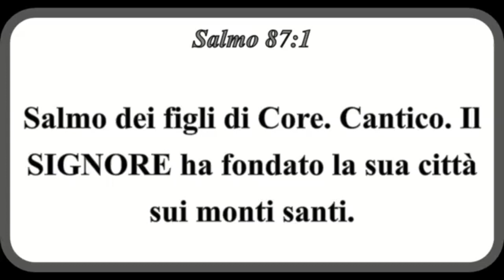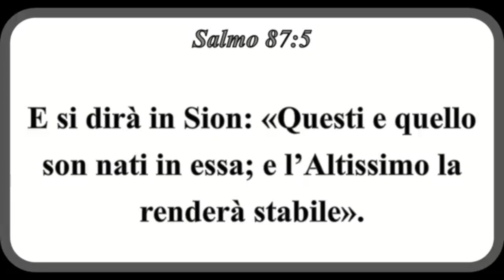"Questo è nato lì" Salmo 87 predicatore Gennaro Chiocca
Chiesa Cristiana Evangelica
Come Tralci

Via XXV Aprile, 2
San Giuliano Milanese (MI)
Mercoledì e Venerdì ore 18:30​ - 20:00​
Domenica ore 08:30​ - 10:30​ - 12:00​

Viale Torino 12 Lodi
Martedì e giovedì ore 20.30
Domenica ore 15:00 - 17:00 19:00

Seguici anche sulla nostra pagina Facebook e Instagram "@cometralci"